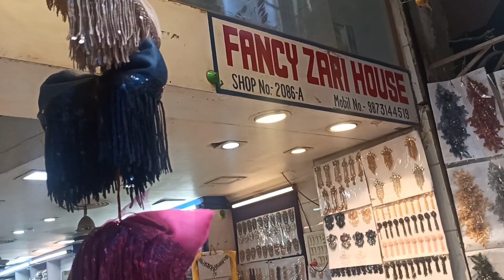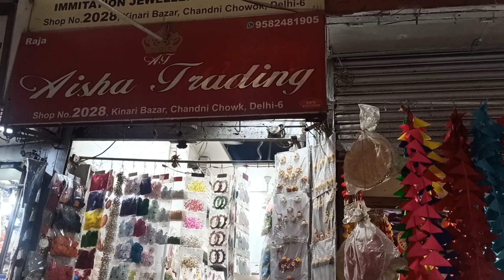Kundan Jewellery Market earrings, neckpiece mangtika kinari bazar Chandni chowk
In this video you will find the variety in Kinari bazar chandani chowk.

Kinari bazar Chandni chowk/Chandni chowk Kinari bazar/kinari bazaar wholesale market

Kinari bazar Chandni chowk |Bridal Jewellery market ! sippy moti ! Kinari bazar wholesale market

Topic Covered:
chandani chowk kinari bazar
kinari bazar
kinari bazar chandni chowk delhi
delhi chandnichowk
sippy moti sitara market
moti sippy market delhi
delhi kinari bazar
beads
beads houl
artificial jewellery
bridal chuda
bridal kalire
shadi chuda
kalire
chuda utarne ki rasam
nath chuda or kalire
नथ चूड़ा और कलीरे
चूड़ा उतरने की रस्म
शादी चूड़ा
किनारी बाजार चांदनी चौक
chandni chowk
chandni chowk market delhi
chandni chowk new look
chandni chowk map
chandni chowk lehenga shopping
new delhi chowk
chandni chowk road
chandni chock news
delhi chandni chowk
chandni chowk market vlog
bridal jewellery
gold jewellery
indian jewellery
jewellery market
trendy jewellery
imitation jewellery
patna jewellers
gold jewellery design
cz jewellery
ksk jewellery
jewellery set
jewellery box
chuda lover
bridal chuda